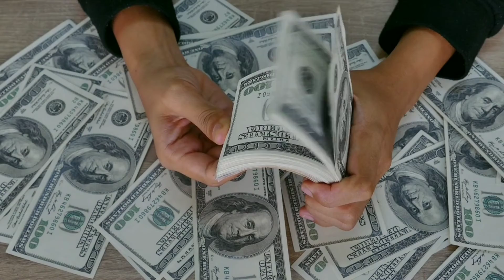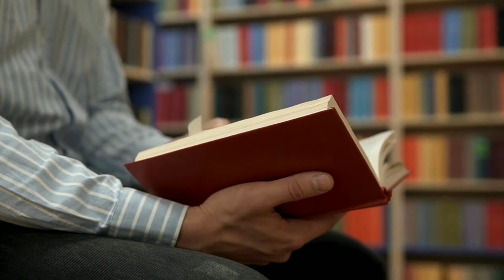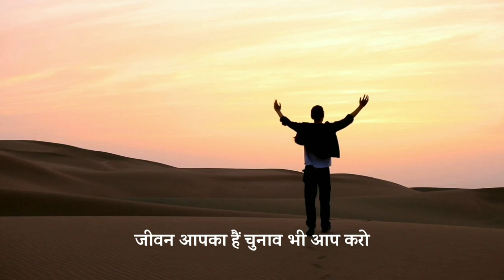जब मन से हार जाओ तब वे कहानी सुन लेना - man ko vash me kaise kare - brahmacharya ka palan kaise kare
पुरानी से पुरानी आदत छुड़ा देगी ये बौद्ध कहानी - कामवासना को दूर कैसे करें - brahmacharya ka palan kaise kare

ये कहानी सुनने के बाद रोना छोड़ दोगे - वासना से मुक्ती - brahmcharya ka palan kaise kare - income - Speech

Aaj ka motivation
Aaj ka motivation 2.4

brahmcharyये कहानी सुनने के बाद रोना छोड़ दोगे - वासना से मुक्ती - brahmcharya ka palan kaise kare - income - Speech

Aaj ka motivation

Aaj ka motivation

Aaj ka motivation

music information

music use
Composer: Whitesand (Martynas Lau)
Year: 2017
Title: Eternity